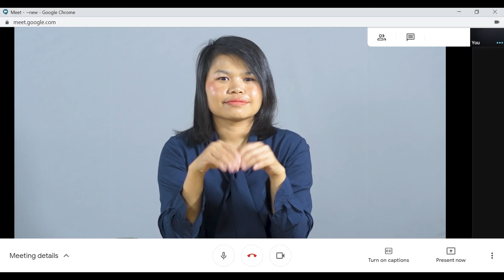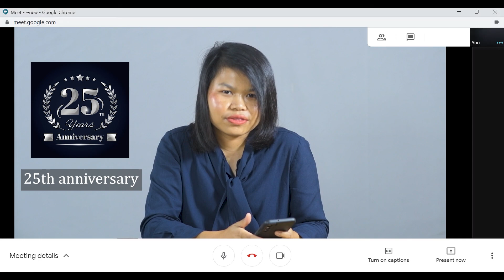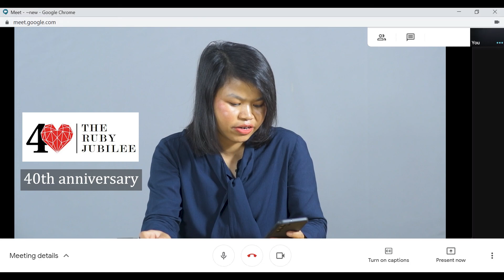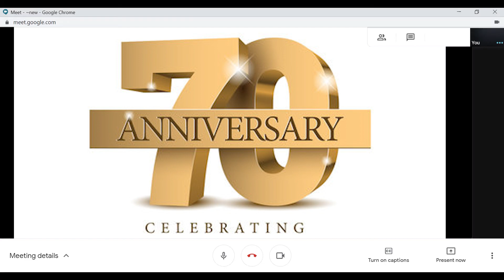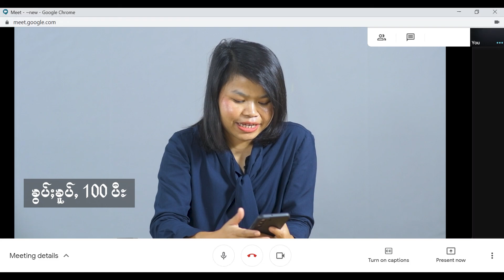KD English: Anniversaries